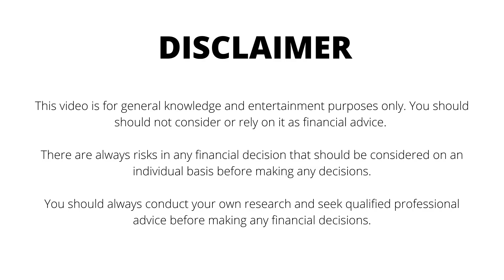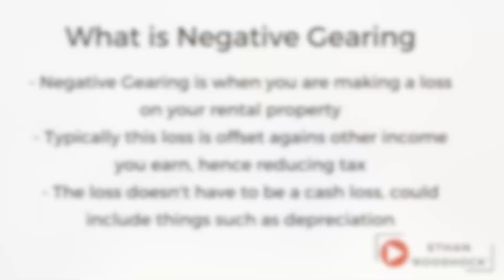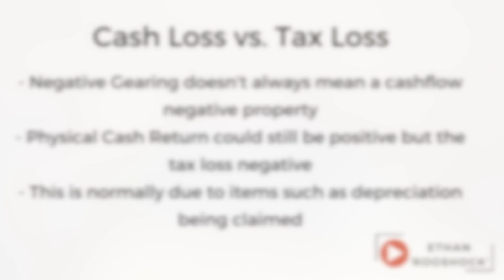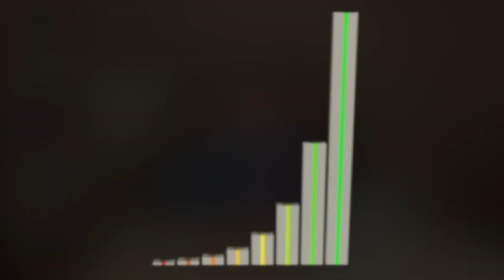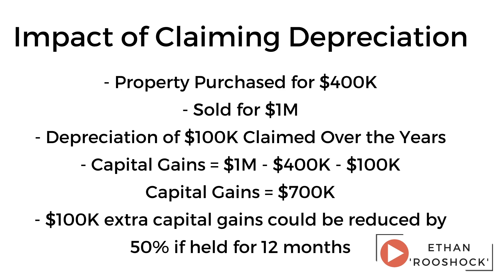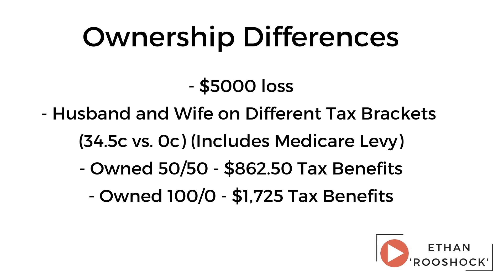Is Negative Gearing Actually Good? | Investment Properties and Tax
Negative Gearing is talked about a lot when it comes to investment properties. In today’s video I discuss the concept of negative gearing and whether it is actually a good thing. Negative Gearing is something a lot of people think will save them tax. While that may be true, there are other things to consider. In this video I talk about the pros and cons of negative gearing in Australia.
Do you own an investment property? If so, is it negatively geared?
📈Digital Surge (Australian Based Crypto Exchange) -
💸Pearler (Australian Based) ($9.50 brokerage and Free Brokerage on Some ETFs)
📖 Chapters
0:00 Intro
0:35 What is Negative Gearing?
2:50 Pros of Negative Gearing
4:02 Cons of Negative Gearing
5:55 Ownership of the Property
7:31 Summary
Ethan 'Rooshock' (Rucioch) is an Australian business owner in his mid 20's. He is the owner and director of Rooshock Accounting, an accounting firm. He is also the creator of an NFT project, Rooshocks. In his spare time, he enjoys travelling as well as watching countless hours of sport. On this channel you will find a range of different content, including personal finance, business advice, tax tips, crypto tax tips, NFT discussions and even some social media marketing content.